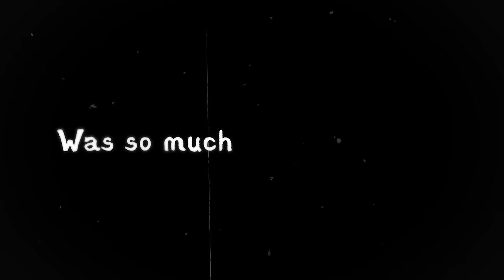How I made 10 MILLION with a Double Barrel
Generating 10 million through strategic use of a double-barrel (and a couple grenades) approach.

SUPPORT ▼

SOCIALS ▼

SETUP ▼